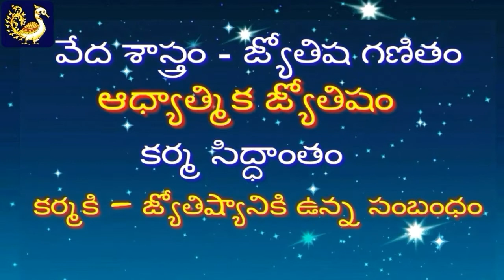VRUCHIKA RASI SECRET వృశ్చిక రాశి రహస్యం